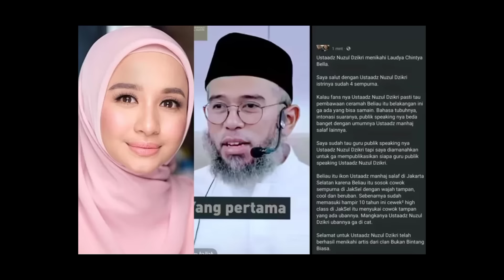Resepsi Pernikahan Ustadz Nuzul Dzikri dan Laudya Chintya Bella